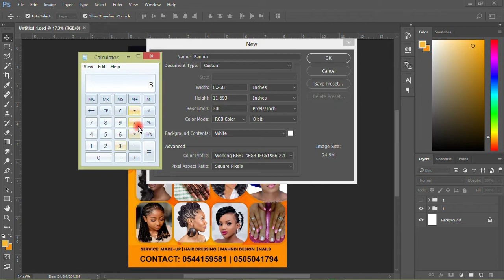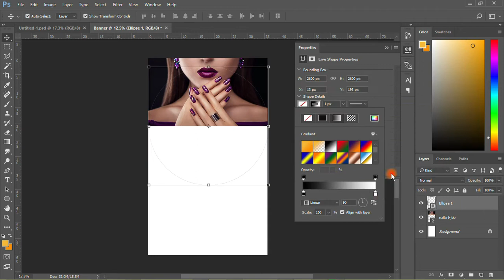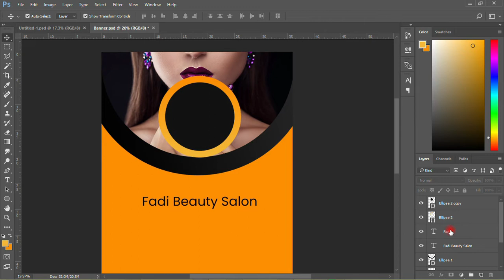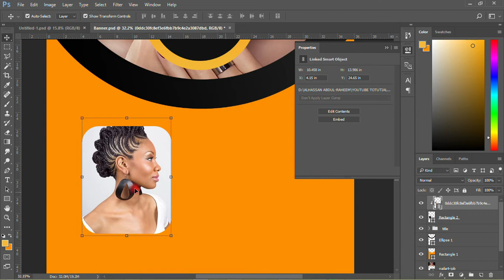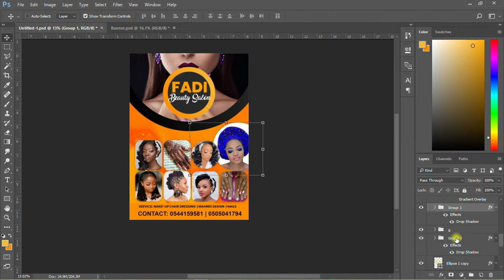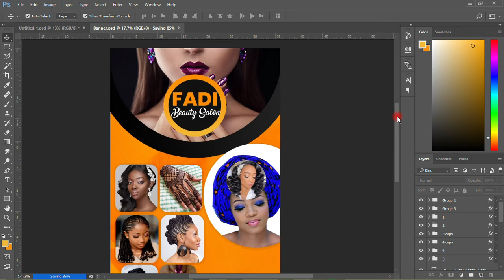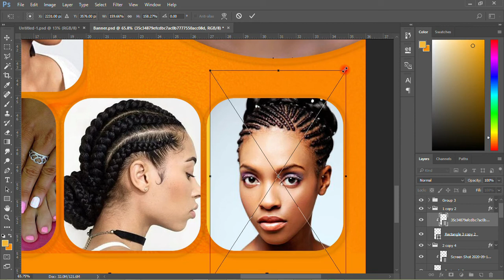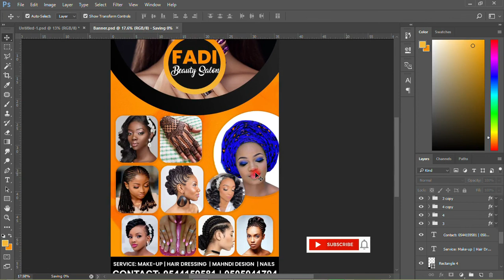How to Design A Beauty Salon Banner in Photoshop for free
In this video, I will show you how to design a beautiful beauty salon banner in adobe Photoshop. This is a step-by-step tutorial detailing how to design a local Ghanaian/Nigerian beauty salon banner. I hope you enjoy the tutorial.